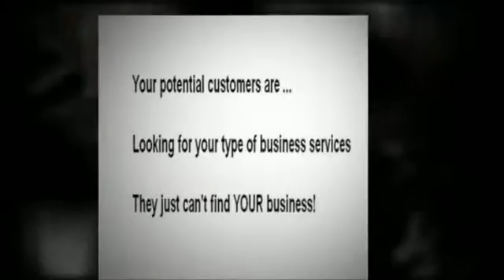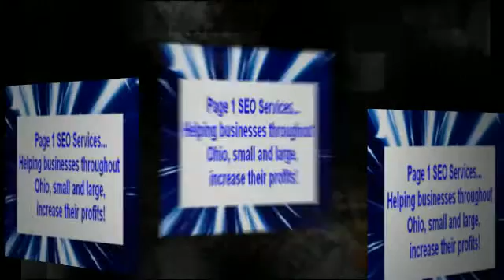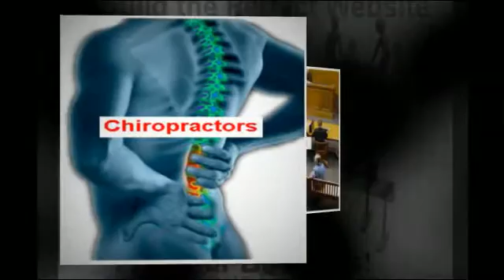How to Increase Website Traffic in Cleveland, Ohio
Trying to increase your website traffic in the Cleveland, Ohio area or it's surrounding communities?

Such as, Lorain, Bedford, Lakewood, Avon, Avon Lake, Brunswick, Cleveland Heights, Garfield Heights, Strongsville, Cuyahoga Falls, Elyria and Euclid.

Page 1 SEO Services knows how to increase web traffic for your business.

Which will bring you new customers, and help to increase your bottom-line.

We are experts at helping you get website traffic to your website through the use of various website promotion and Internet marketing promotion techniques.

And if you do not have an existing website for your business and would like to establish one, we also offer small business website design services along with our web marketing services.

We offer very affordable web promotion services and small business website design services.

To discover how we can help increase your website traffic in Cleveland, Ohio visit us today